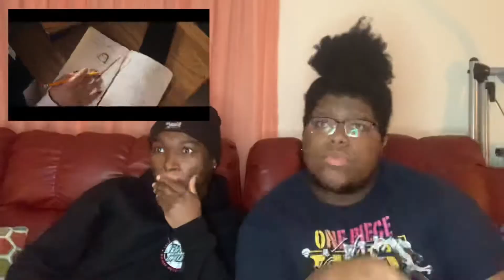Ms. Marvel Official Trailer | Reaction/Review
W trailer @n.muskett